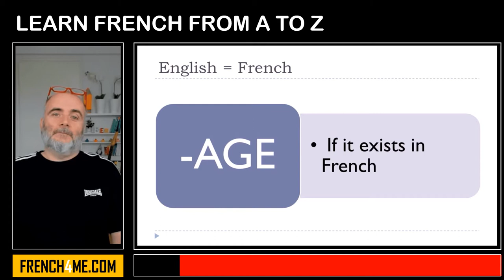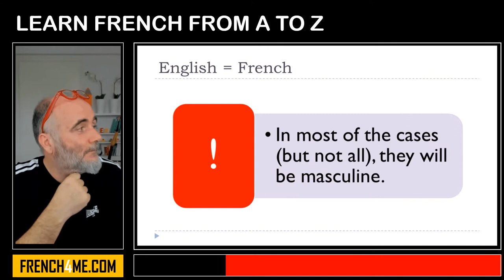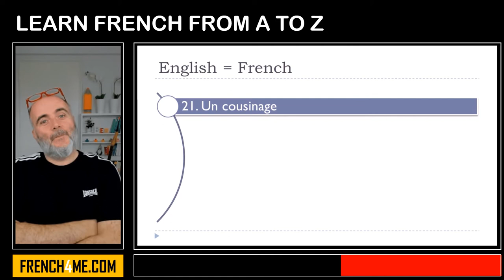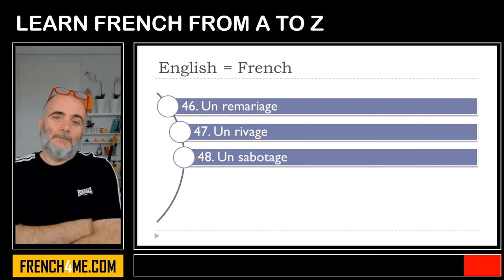Learn French From A to Z I Identical words in English and in French AGE